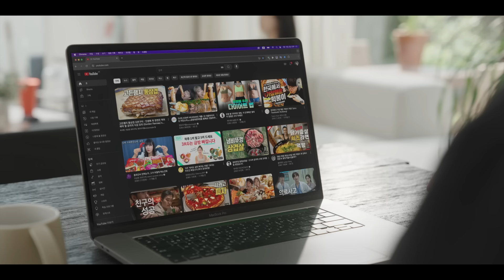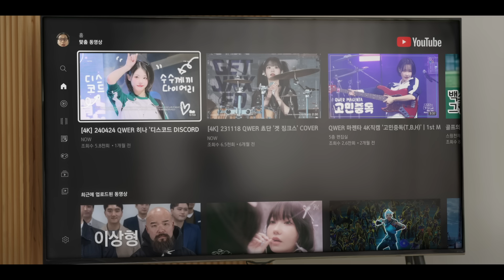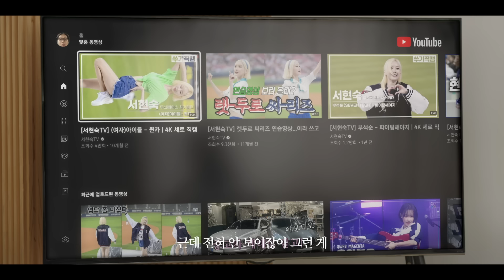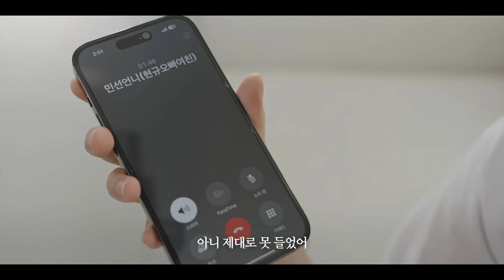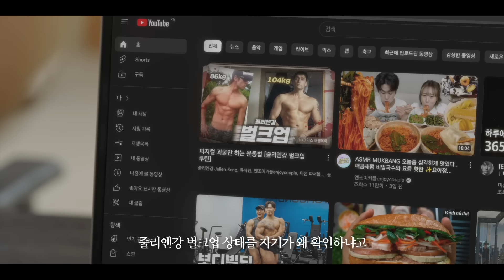너덜트 | 유튜브 팬페스트 코리아 2024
너덜트님의 특별한 유튜브팬페스트 영상을 확인해 보세요